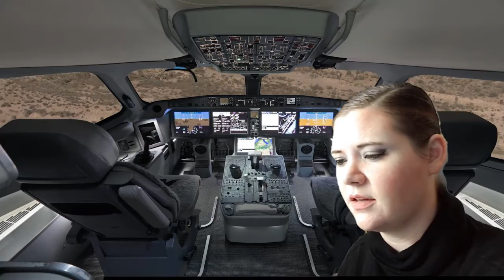Truth Tells on a Mission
This is a reading by the professional voice actor, Erin Jones. Come fly with Felicity and company on a mission to rescue hostages and save the life of one of the team.